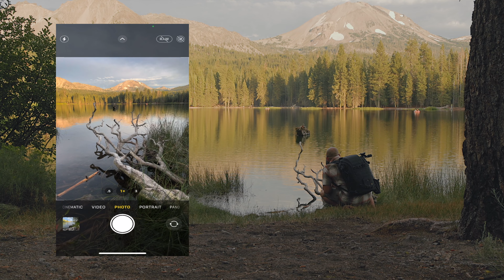Exploring Manzanita And Helen Lake at Lassen Volcanic National Park, ASMR, Landscape Photography, 4K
Come along with me on this walk around Manzanita Lake at Lassen Volcanic National Park! It's a nice and relaxing walk along with some beautiful scenery. I hope you enjoy it!